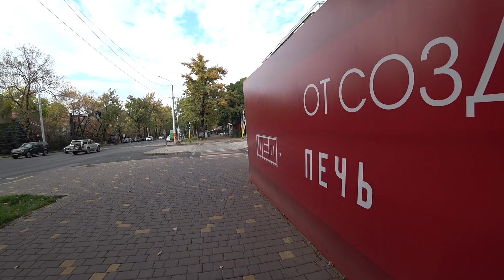Almaty Kazakhstan City Tour (Dostyk Avenue)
Follow me to see the: Dostyk Avenue in Almaty.